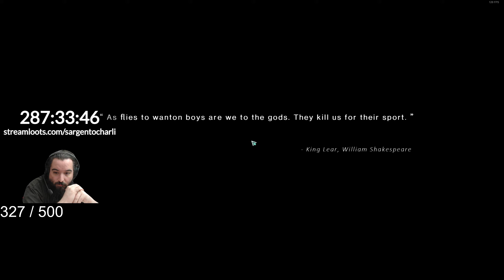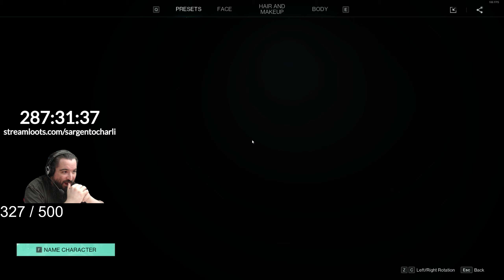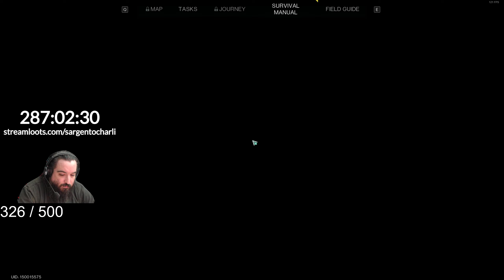TUTORIAL COMPLETO DE ONCE HUMAN - ESPAÑOL 2K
Compras Amazon POR PAÍSES (abre para ver los enlaces)
Compras Amazon España (te lleva a la web de Amazon)

MI PC

Procesador: Ryzen 7 7800x3D
Gráfica Asus Strix 4080
Placa Asus TUF Gaming x670
RAM 64 GB 6000MHz
Discos duros M.2
Fuente 1300W
Caja Corsair 5000D Airflow
Refrigeración CPU líquida Corsair ICUE H150i 360
Monitor: BenQ EX2780Q
Micrófono + auriculares: Microsoft Livechat LX-3000
Ratón: Logitech B100
Teclado: Kii 900